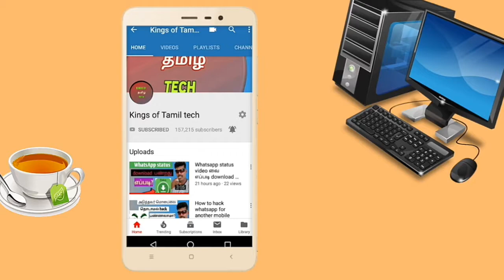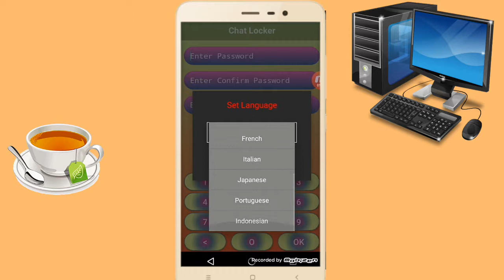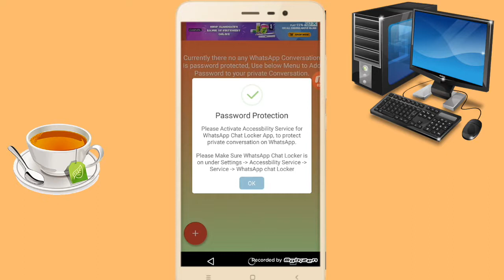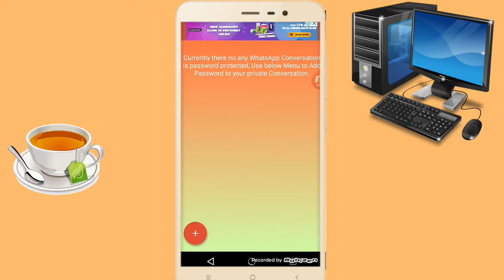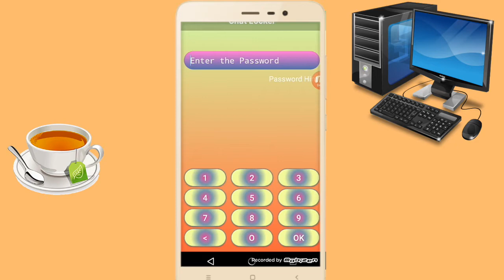How to use whatsapp chat lock